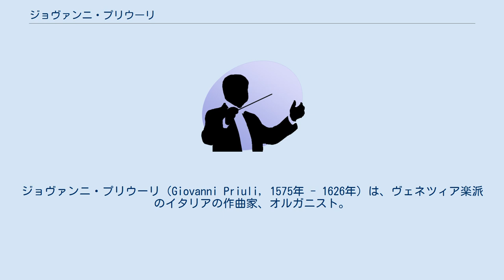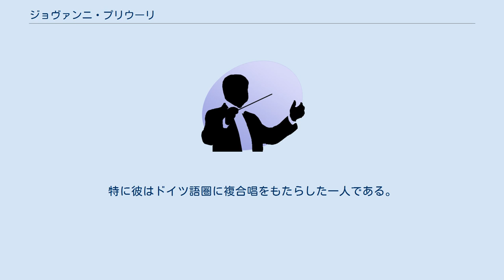ジョヴァンニ・プリウーリ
ジョヴァンニ・プリウーリ（Giovanni Priuli, 1575年 - 1626年）は、ヴェネツィア楽派のイタリアの作曲家、オルガニスト。
 ヴェネツィア出身。
1600年以前のことは不明であるが、1600年から1605年までサン・マルコ寺院のオルガニストジョヴァンニ・ガブリエーリの助手を務めた。
1607年にはサン・マルコ寺院の副オルガニストに就任した。
サン・マルコ寺院には2台のオルガンがあり、第一オルガニストのパオロ・ジュストと第二オルガニストのガブリエーリのいずれかが病気または旅行の時に代理で演奏した。
サン・マルコ寺院での職務に加えて、1609年からスクォーラ・グランデ・ディ・サンロッコ教会のオルガニストも務めた。
 1614年または1615年にヴェネツィアを後にして、オーストリアに行きフェルディナント大公の宮廷の上級カペルマイスターとなった。
1619年にフェルディナント大公がフェルディナント2世として神聖ローマ皇帝に即位すると、彼に随行してウィーンで引き続き上級カペルマイスターの職を務めた。
ノインキルヒェンで死去。
 作品には宗教曲と世俗曲の両方があり、作風も保守的なスタイルと複合唱などの進歩的なスタイルの両方がある。
特に彼はドイツ語圏に複合唱をもたらした一人である。
彼のマドリガーレは、ポリフォニックなルネサンス音楽からコンチェルタートやモノディを用いたバロック音楽への移行を示している。